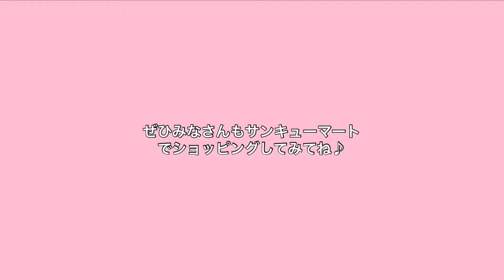【サンキューマート】全品390円ショッピング！【店内撮影】